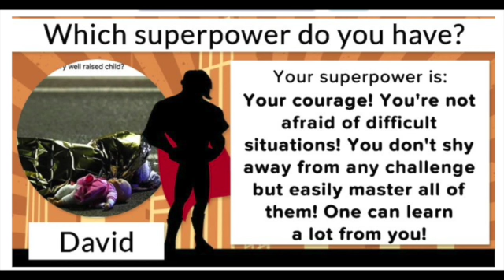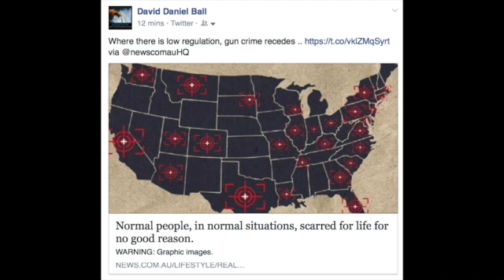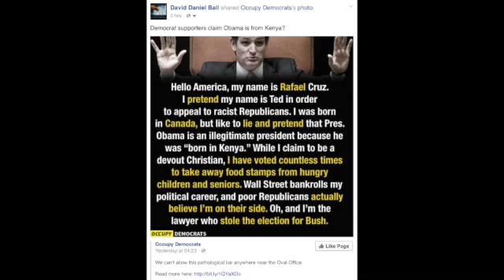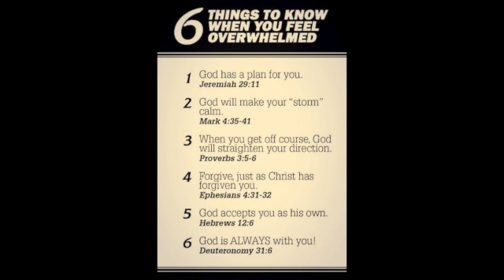Aug 16th 2015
Much that passes for policy in the ALP is mere hatred of conservatives and obsequious servitude to their union masters. But the unions don't exploit it responsibly. A senior journalist on channel 7 is caught out lying about Tony Abbott's trip to the front, claiming Mr Abbott dismissed the tragic death of an Australian soldier with "Shit happens." He got words on tape and publicly harangues Mr Abbott, but is seen on a wider edit to have inflated a poignant acknowledgement from Mr Abbott showing he was indeed aware of the enormity of the situation. The journalist is caught out, but is still in position slinging mud and lying about wider Canberra political events. Channel 9 have a senior political editor that has campaigned against the conservative parties for the ALP for some forty years. He has been caught out many times, but retains his position. So it is understandable when the Australian's associate editor John Lyons lies about SBS hiring a known bigot hostile to federal police, conservatives and decent people. We know Lyons is looking for job security. Lyons had also lied about Mr Abbott wanting to unilaterally invade Iraq.

Who believes the lies told about the conservatives? We are told that same sex marriage is marriage equality and that Mr Abbott is wrong to abide party policy and ask for the people to vote on the issue. We are told people want his government to write laws reflecting nothing like what was campaigned at election. And if he doesn't then his government is 'no longer Liberal.' We are told that it is compassionate to drown people wanting to come to Australia because that is what the ALP does. We are told a highly respected judge who agreed to give a talk on law at a lecture in the name of a highly respected deceased lawyer is as biased as Gillian Triggs for the HRC who has lied about what she saw at detention centres and had held up an inquiry which might have reflected badly on the ALP so as to attack an incoming conservative government. Consider the polls at the moment. Clearly a substantial number of those being polled believe those lies. Which is another reason why the media spread them.

ABC Insiders claimed the Abbott government has had a week from hell. They claim the highly respected judge leading an effective royal commission should step aside because he appears biased to them. They also claim that Australian people are demanding that churches are exposed to litigation for acting on conscience over same sex marriage. However, looked at in the cold light of reality, Mr Abbott has appropriately given a good judge effective powers to appropriately establish what is happening regarding union abuse of power in industry. And Mr Abbott has correctly prepared a way for Australians to register their values regarding same sex marriage. It is worth pointing out that same sex married peoples live in Australia at the moment and have full married rights. And civil unions are already available to any, excluding the very young or animals or polygamists. Polygamists still get welfare.